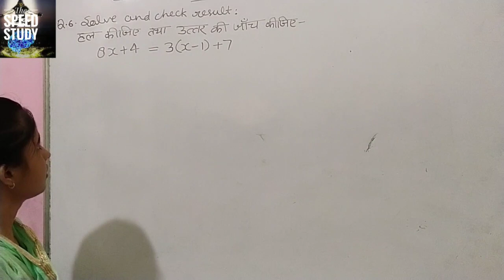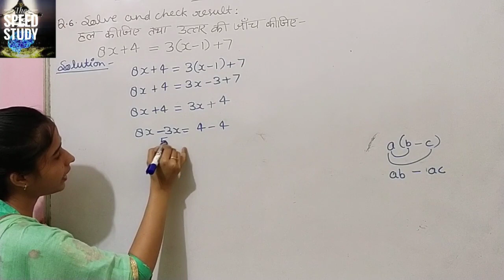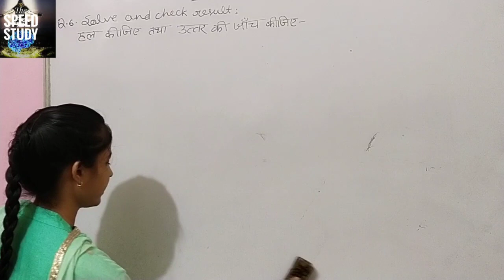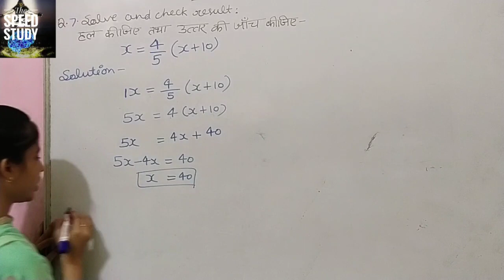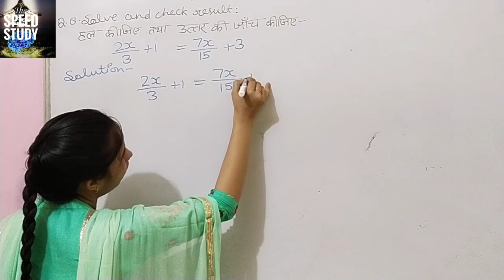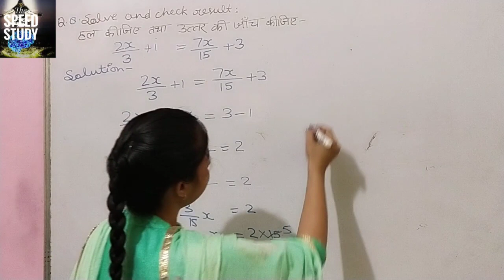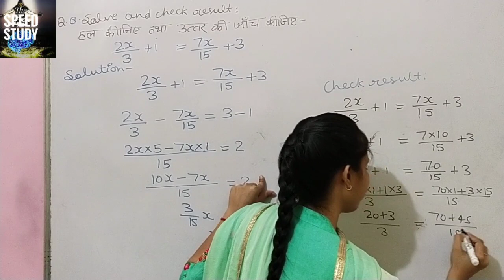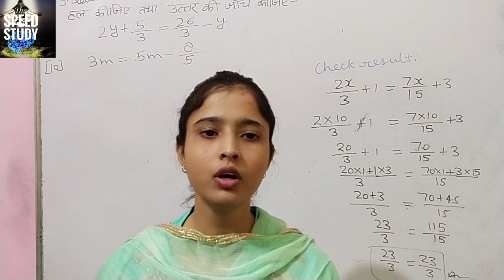NCERT MATHS Class 8 Chapter2 Linear Equations In One Variable Exe 2.3 Question 6 to10 By Richa Mam